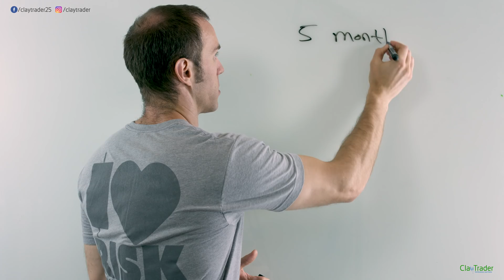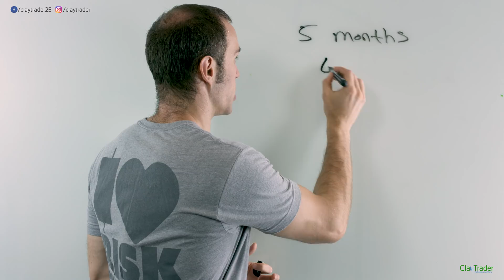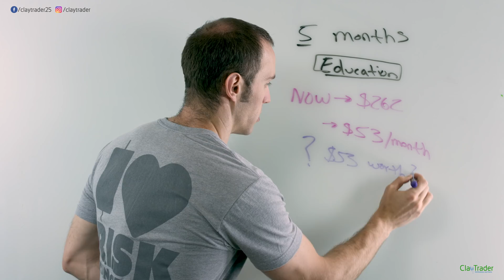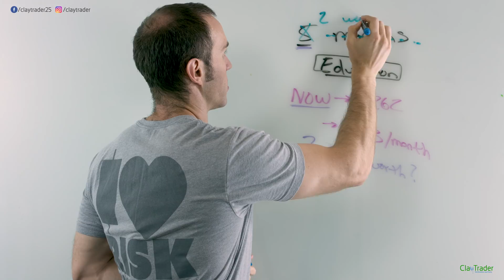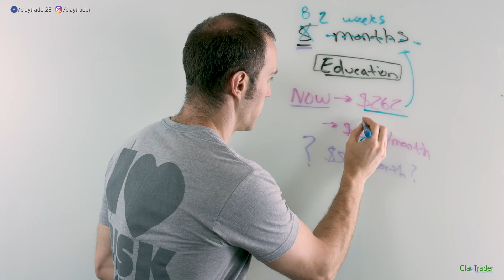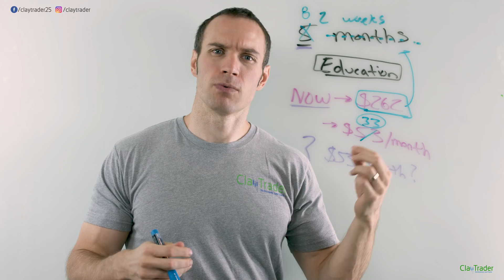The Time Value of Money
Perhaps you’ve heard this term before but are not quite sure what it means or how it actually applies in the real world. Through my site I was asked to give my thoughts on a particular situation that I wanted to share as it gives a great case study in understanding and applying the concept of considering money and it’s value relative to time.